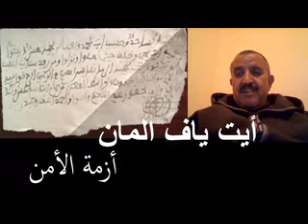أيت_ياف_المان فيدرالية هشة تشكو من أزمة الأمن ـ لحسن ايت الفقيه